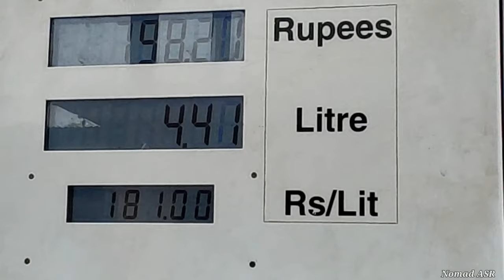India To Nepal | Kanchanpur To Chatra | Boating | Chatra Gorge | Sapt-Koshi River | Ep-03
This is the 3rd part of this Nepal trip, soon we will upload its 4th part too.

In this video we went from Kanchanpur to Chatra.
Chatra is a tourist place where people come to do rafting and see the confluence of 7 rivers.

In this video we have also done rafting and also shown the journey of mountains.

There is a danger of life here because there is a landslide here and the boat gets drowned in the river while rafting, due to which people have also died.
By watching our friend in the video, you can get an idea of ​​how much fear is here.

We entered Nepal through Bhimnagar border.
Bhimnagar is a market place in Supaul district of Bihar.

Since we had an Indian numbered vehicle,we had to take Bhansar, for which we paid 150 rupees per day according to Nepali Currency.

Thank you very much to
 the people who helped me in making the vlog.

Special Thanks to Ayush Roy.

Nomad ASR